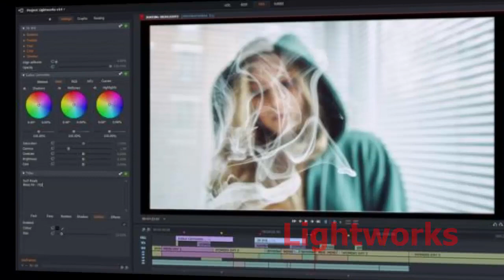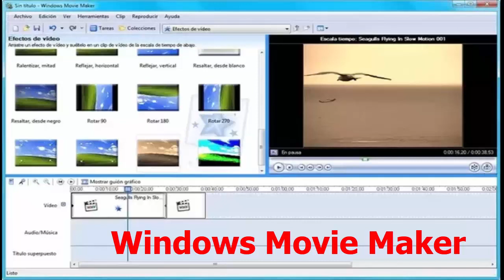Top 10 Free GoPro Video Editing Software for Windows 10/8/7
Free Video Editor Software for Windows PC

Quik, VSDC, Blender, Avidemux, OpenShot, Lightworks, VideoPad, Hitfilm Express, Wondershare Filmora , Windows Movie Maker,